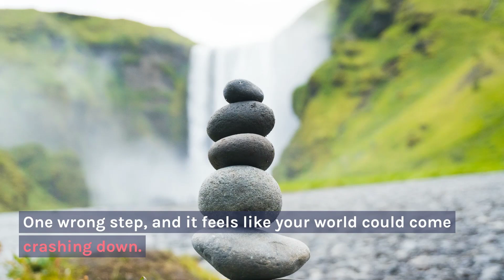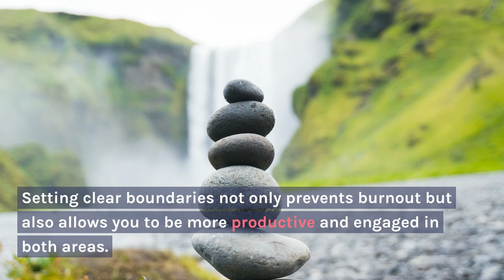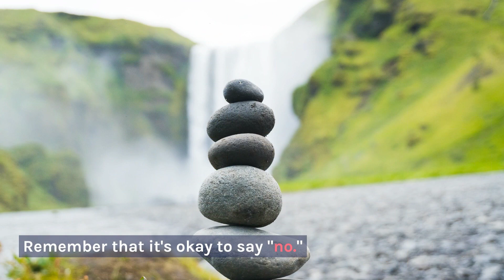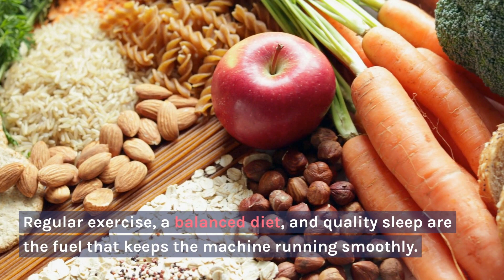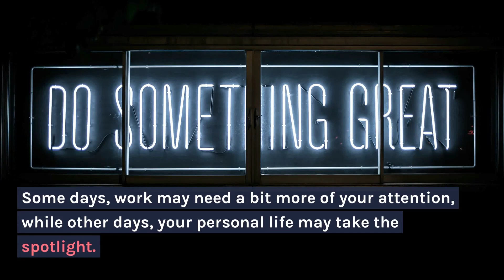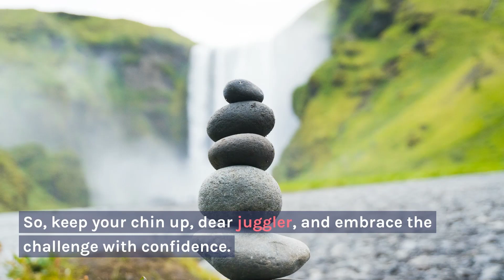Work- Life Balance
In this insightful video, we delve into the ever-elusive concept of work-life balance. Join us as we explore practical strategies and valuable insights to help you strike a harmonious equilibrium between your professional and personal life. Our expert speaker shares valuable tips on time management, setting boundaries, and prioritizing self-care to ensure a healthier and more fulfilling lifestyle. Whether you're a workaholic seeking a healthier lifestyle or simply looking for tips to enhance your work-life harmony, this video offers practical advice and inspiration to help you achieve the balance you desire. Don't miss out on this eye-opening discussion – watch now!